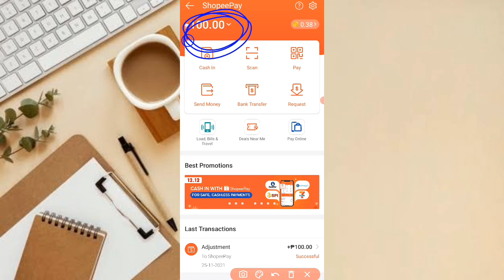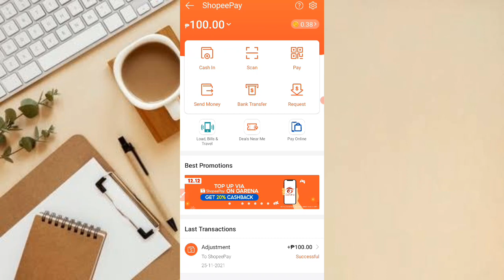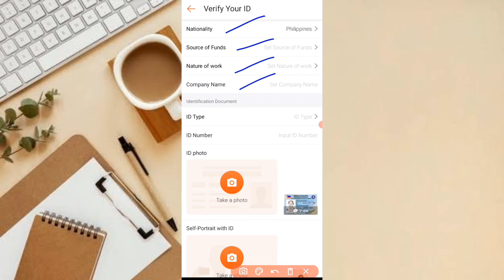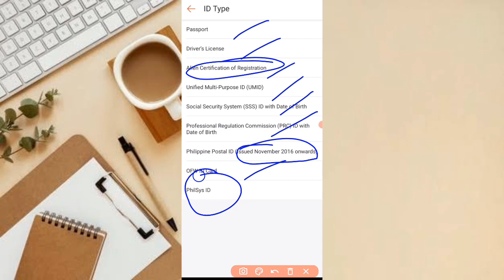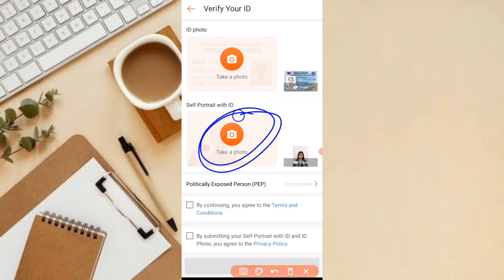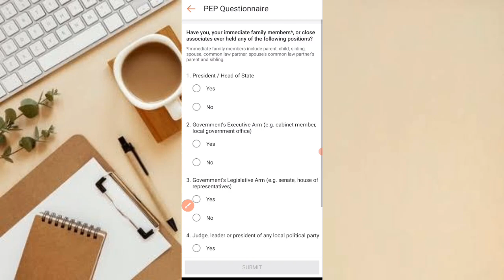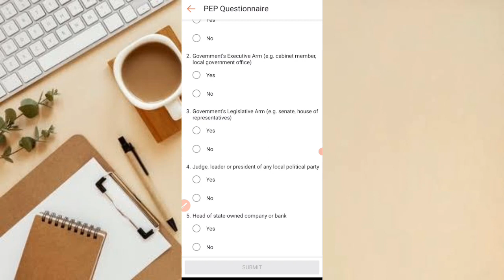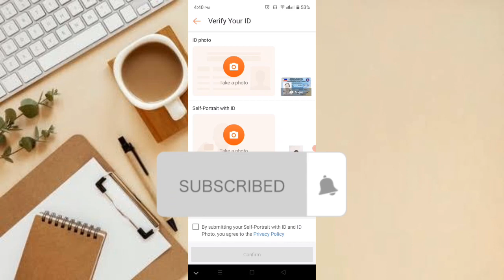PART 2 SHOPEE 12.12: FREE P100 SHOPEE PAY BONUS LEGIT!